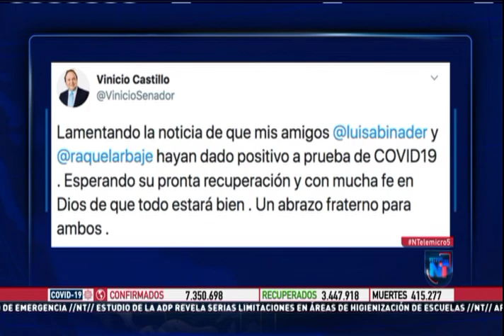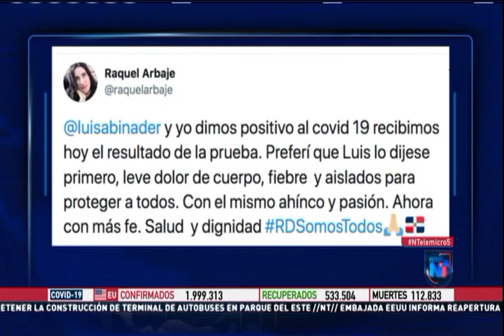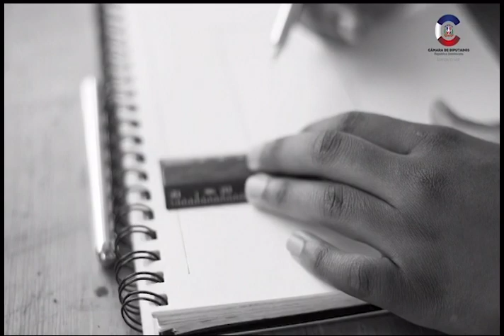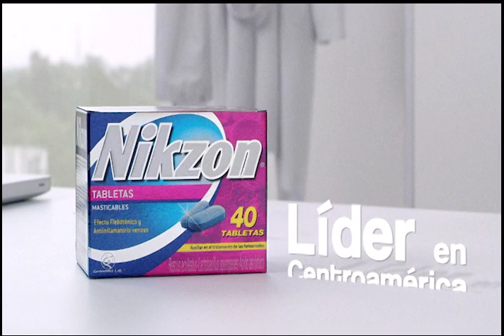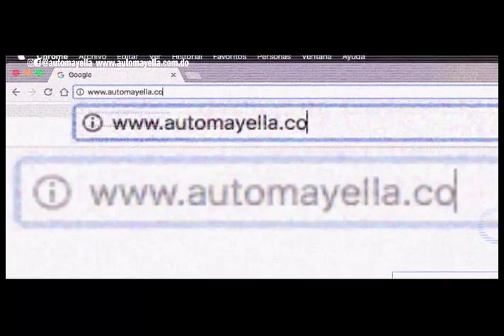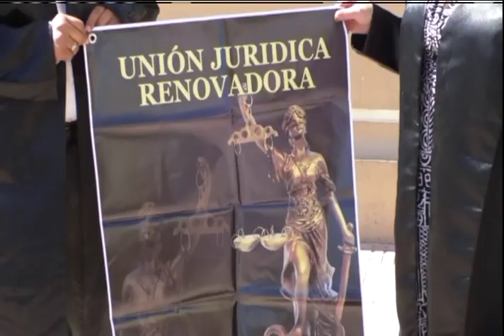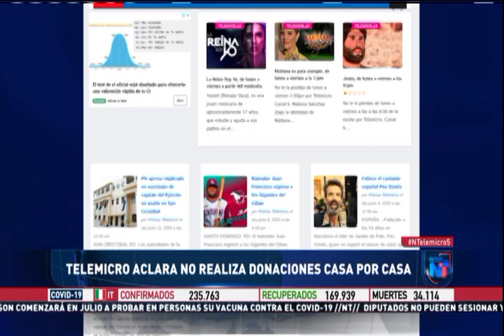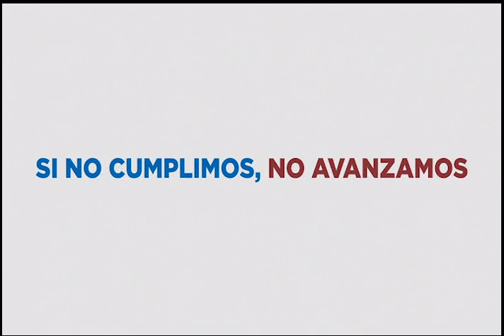Noticias Telemicro, Emisión Estelar 10 junio 2020